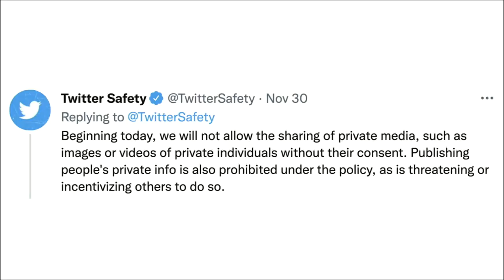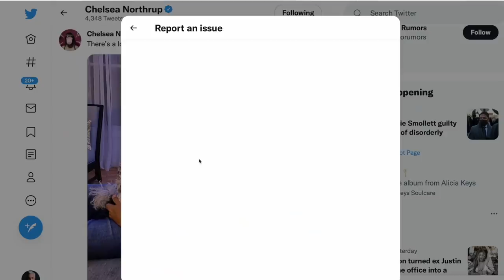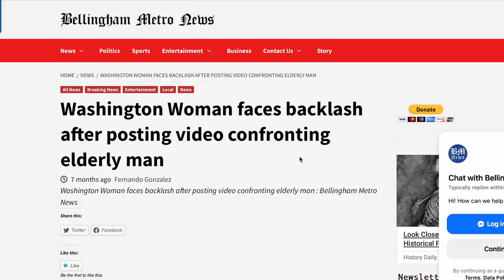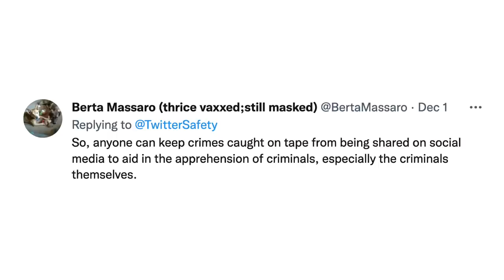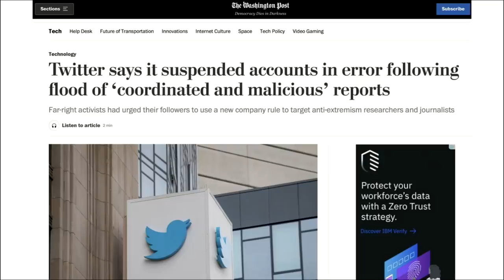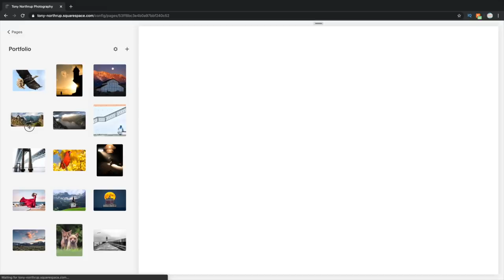Twitter BANS Street Photography. SERIOUSLY.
Twitter has banned street photography, including any photography of people where the photographer doesn't have the subject's permission. The move that has a potentially devastating impact on not just street photography, but photojournalism and free speech. People are ALREADY abusing it to silence journalists.

Tony Northrup tells you what the new rules mean and discusses whether the problem can be fixed.